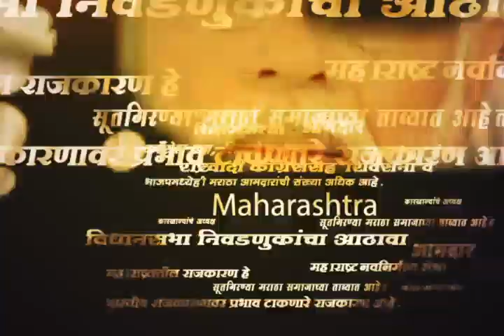Rahul Shewale News : भाजपच्या प्रचारासाठी मुख्यमंत्री स्वत: मैदानात उतरणार? शेवाळे काय म्हणाले?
Uploaded by : Punit K